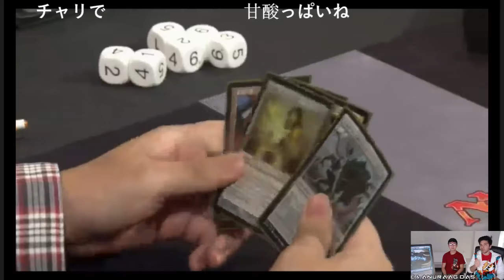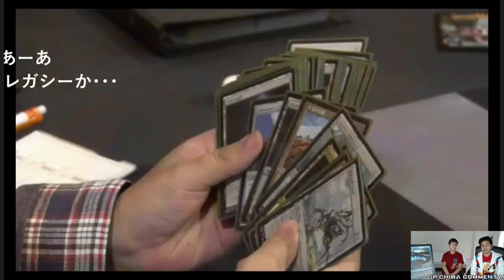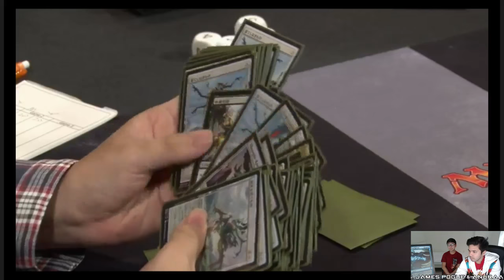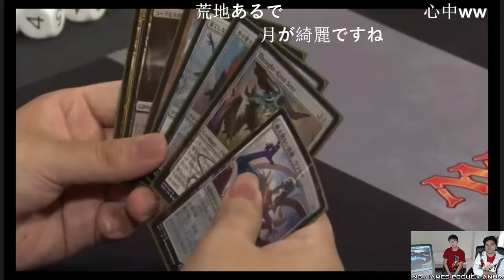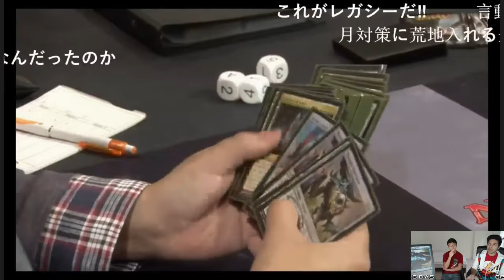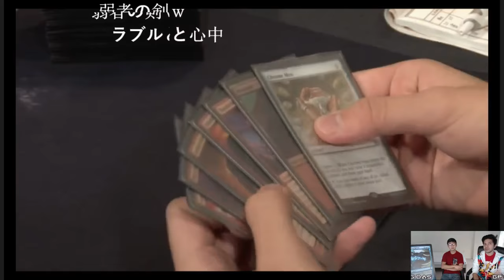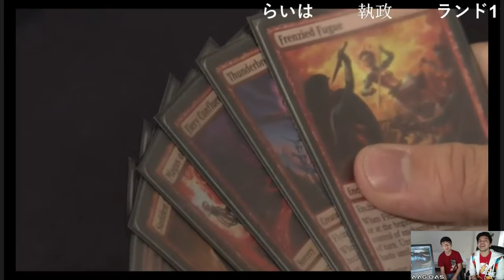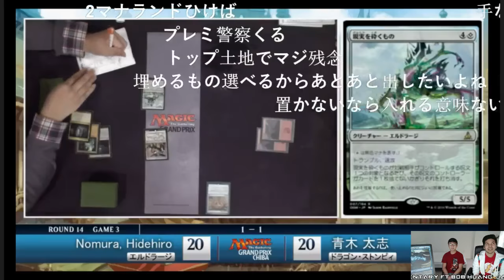Grand Prix Chiba 2016 - Round 14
Legacy Grand Prix Chiba, Japan, November 2017. Thanks to Bob Huang, Jarvis Yu, Anuraag Das and James Pogue for their English restream!